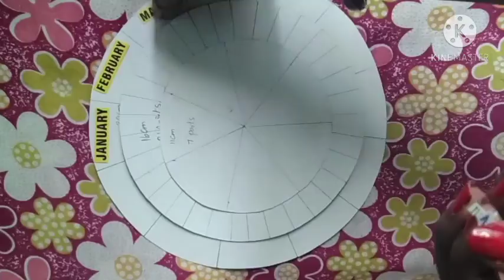Cardboard Reuse Idea/ DIY Calendar / Best Out of Waste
Cardboard Reuse Idea